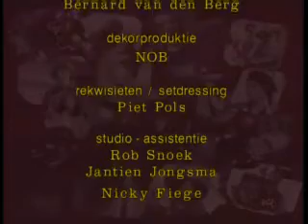GTST: Afl. 126 (Seizoen 1) Deel 3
Rien probeert een platencontract af te sluiten met Emile. Myriam raakt door Viola's toedoen haar baan kwijt. Rolf heeft een ontmoeting met een geheimzinnig persoon.

Copyright RTL4